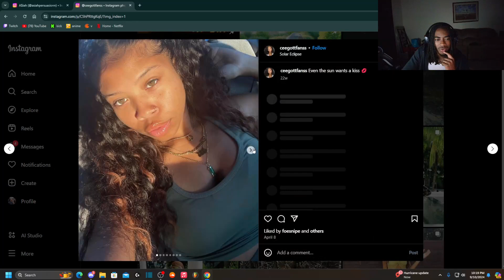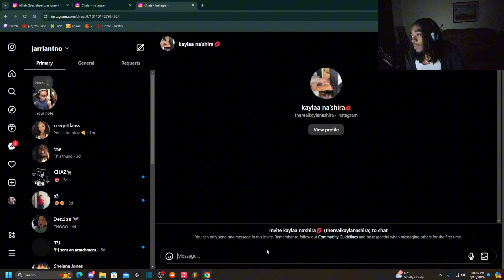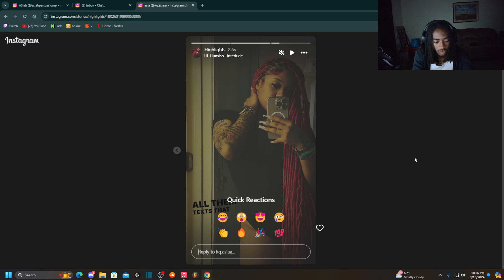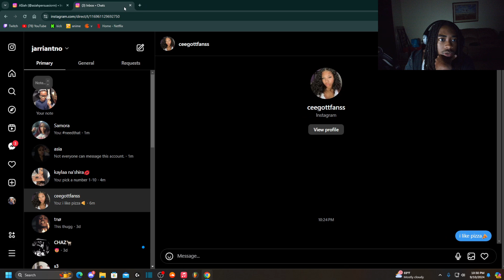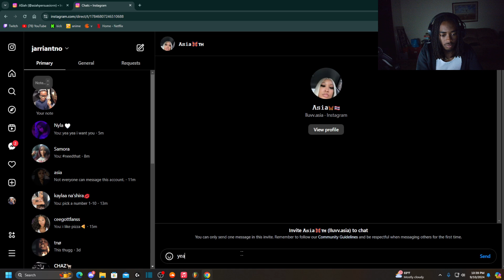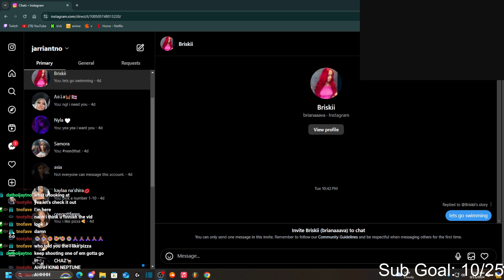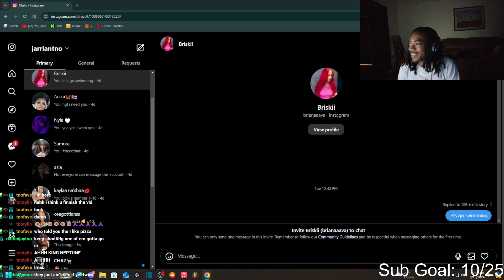my viewers peer pressured me into dming girls and this happened...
’M LIVE ALMOST EVERY DAY TUNE IN!

TikTok 🟣:   / jarriantno